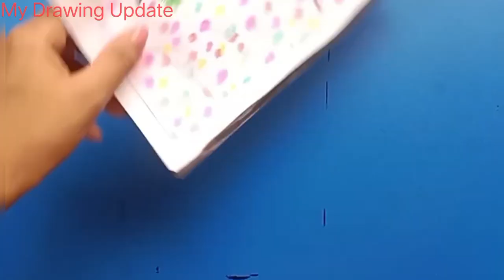how to draw a cute little krishna water colour drawing || very simple cute baby krishna drawing....